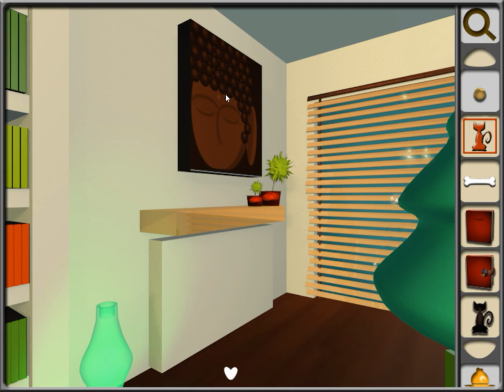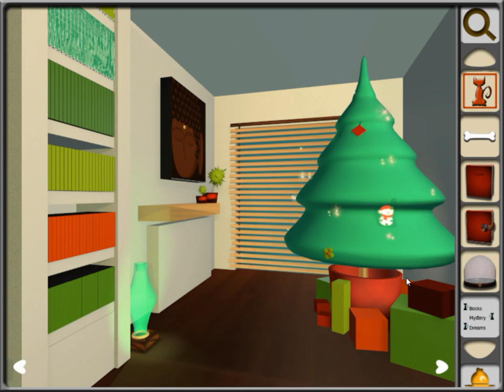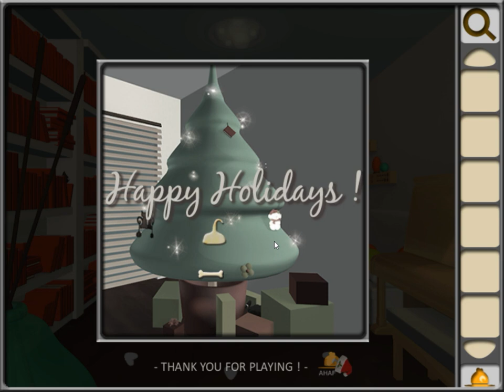[AndHalfAFish] Finding Fifi Escape Walkthrough